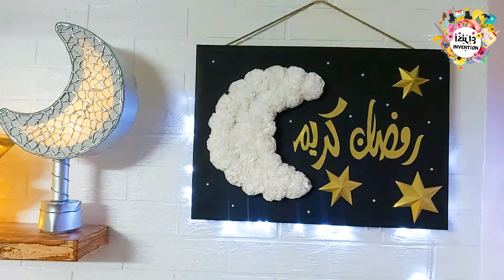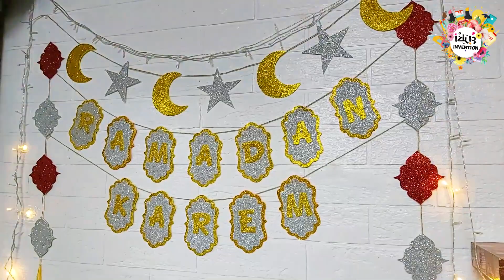كل الزينه اللى عملتها لرمضان - اجواء رمضانيه ❤